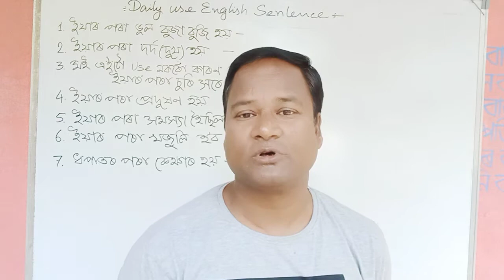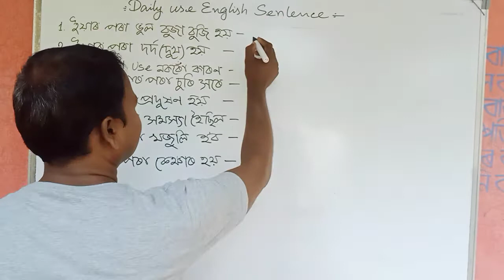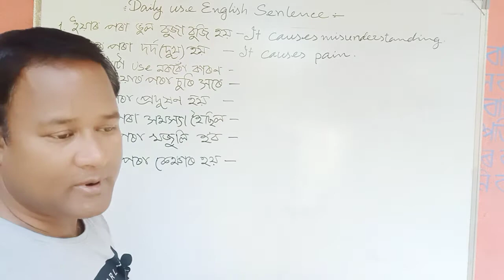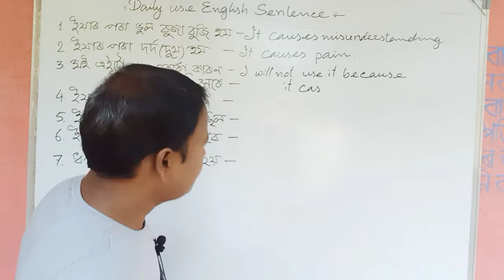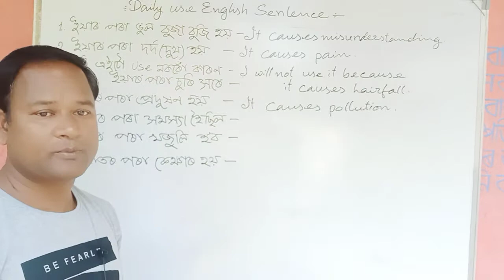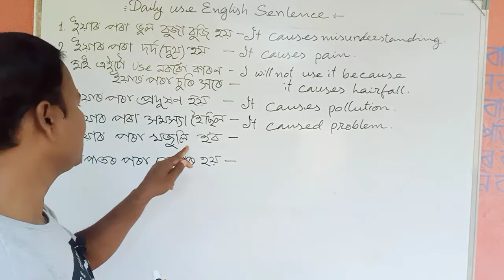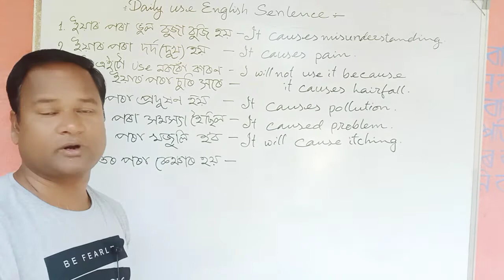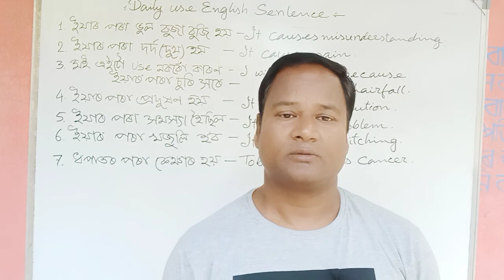Daily use English sentence 93